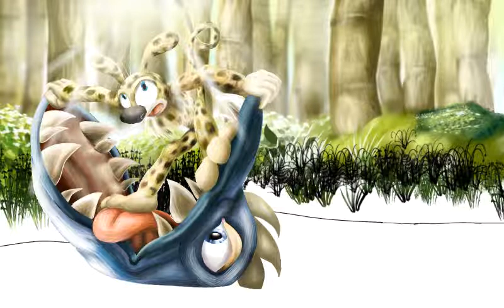Marsupilami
A very cringy french animated serie of my Childhood ^^ ,I love the series and I'm very sorry that it no longer exists 😅💔

---Mi Red accounts!

Discord tag🌱
@TheThingRed(#)2805

`~Houbba ,Houbba